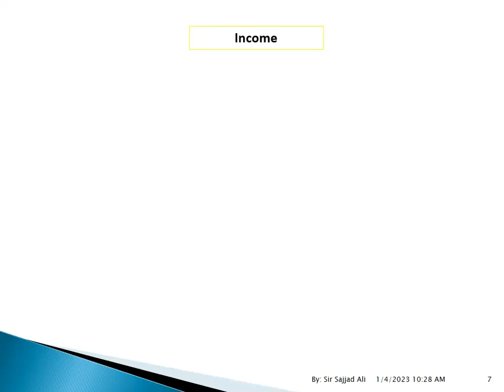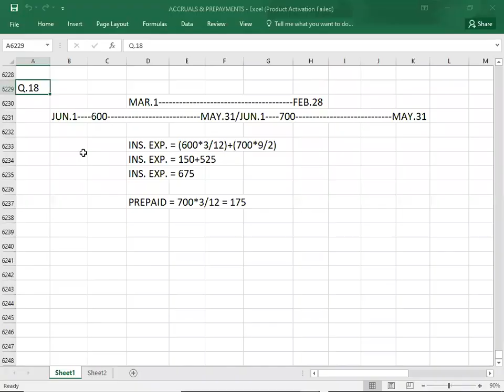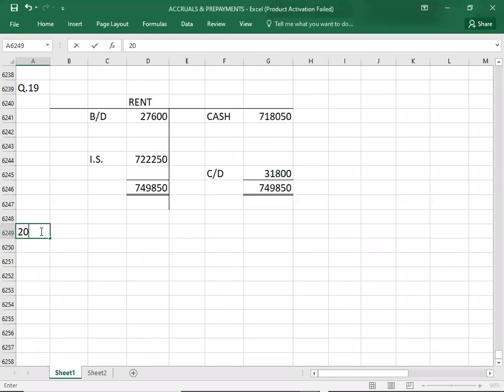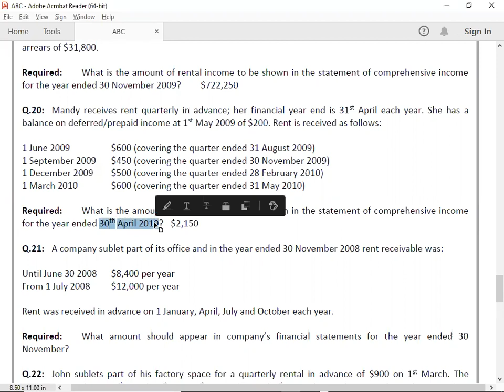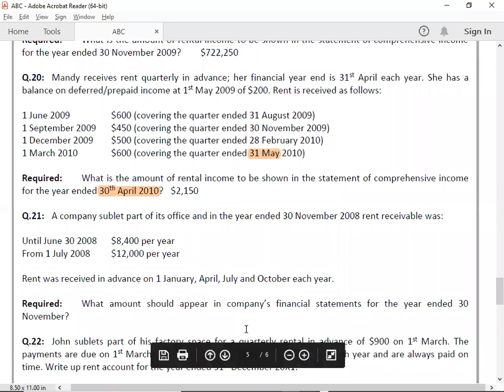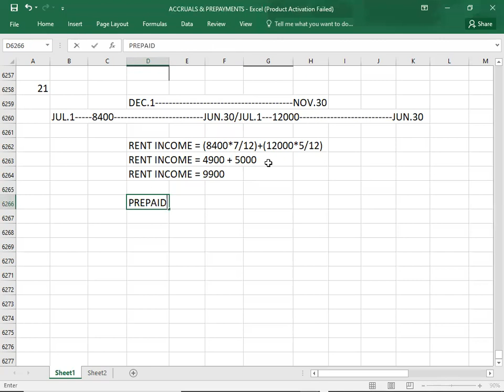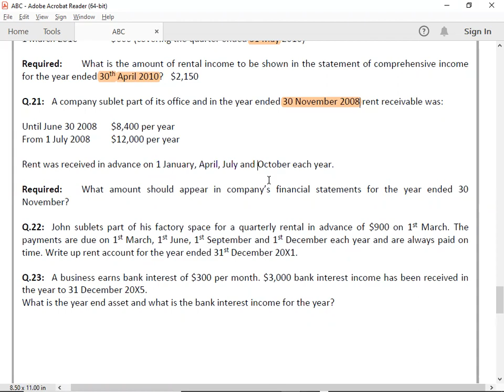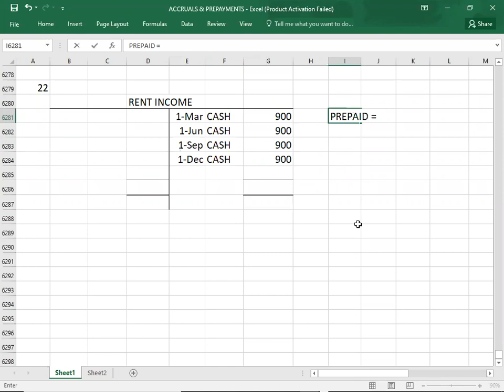ACCRUALS & PREPAYMENTS-5/6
FD ACCA FA2 F3 ACCRUALS & PREPAYMENTS#05